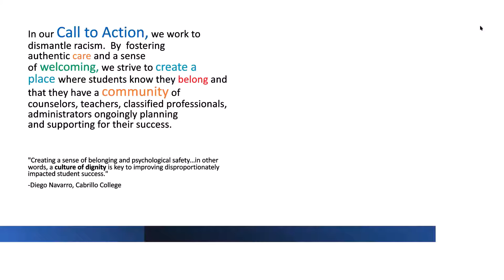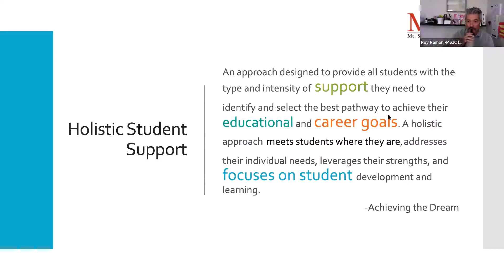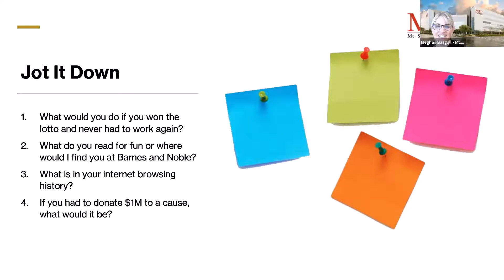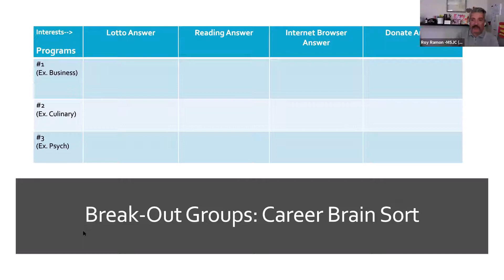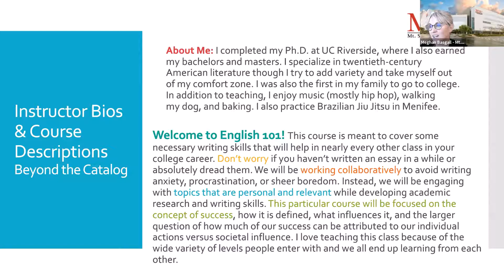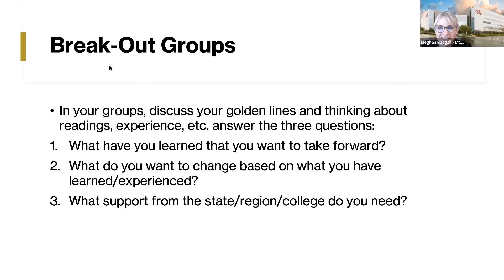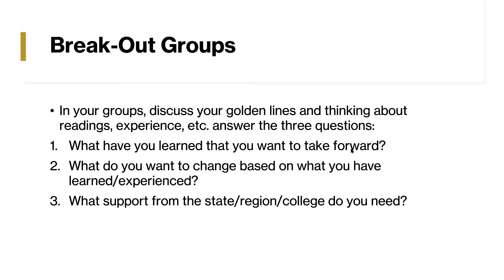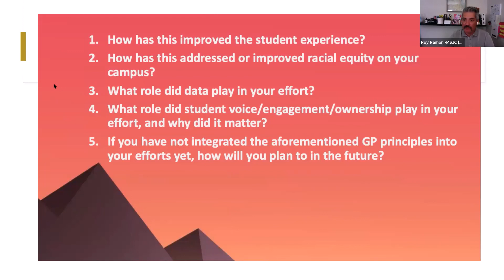Counselors and Instructional Faculty Collaborating to Improve Student Sense of Community and Purpose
Recorded April 29, 2021, during the 2021 Inland Empire/Desert Guided Pathways Summit. Grounding the student experience in equity calls for intentional collaboration between instructional and counseling faculty to create a seamless experience and sense of community and belonging. At Mt. San Jacinto Community College, ongoing collaboration occurs around the map development process and through the counselor pathway liaison program. A focus on student career development within counseling is a driving force for creating meaning and connection for students both inside and outside of the classroom.